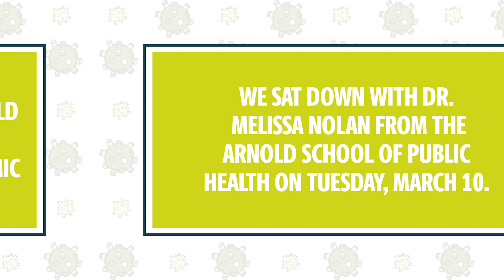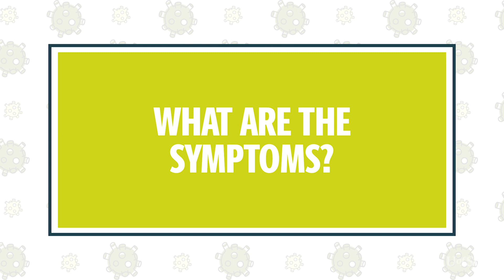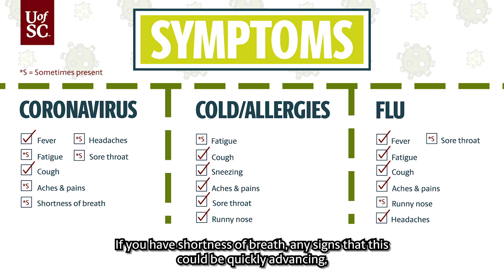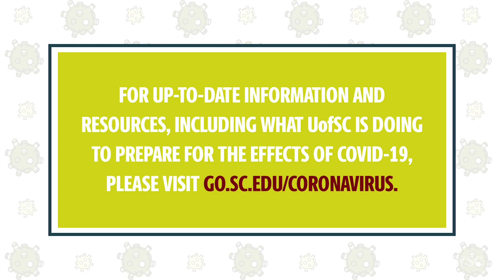What is novel coronavirus?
We recently caught up with Arnold School of Public Health assistant professor of epidemiology and biostatistics Dr. Melissa Nolan to learn more about the novel coronavirus in the wake of the World Health Organization declaring the virus a global pandemic.